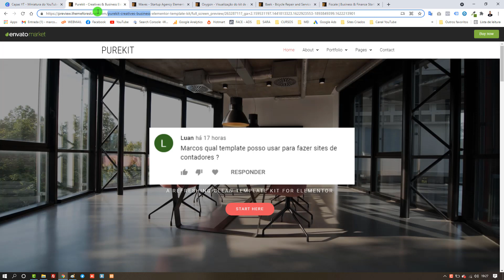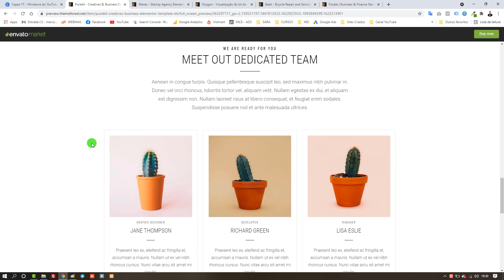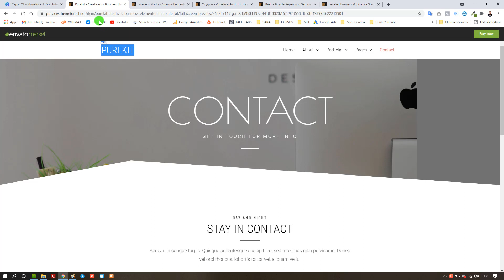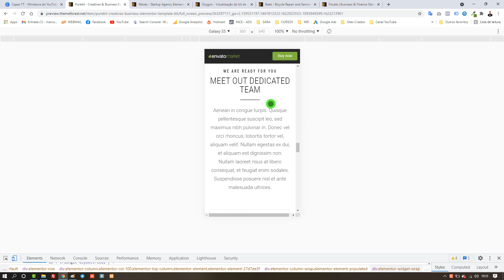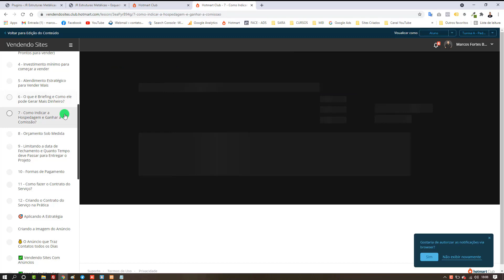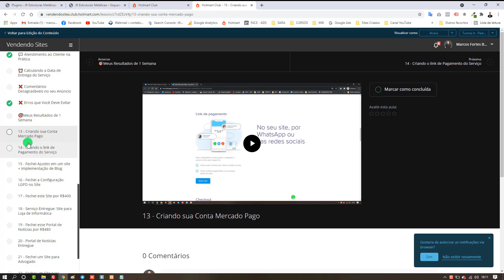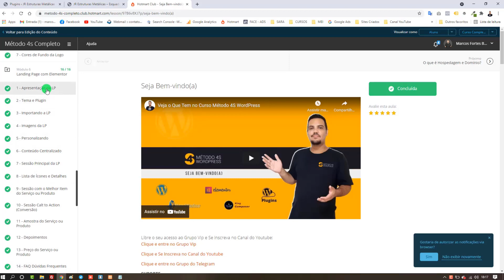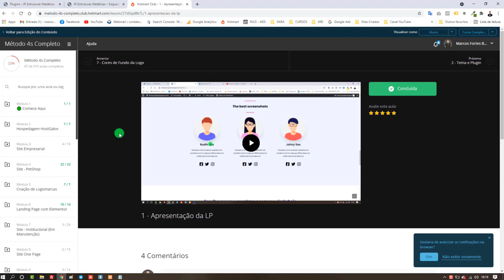Template Para Contabilidade | Template Elementor | Site para Contabilidade com WordPress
Este é o Template Purekit que podemos usar para Empresas de Contabilidade e Escritórios em geral, é um modelo de site bonito, limpo e com um design muito leve.

Você terá acesso completo as cursos:
✅ Site Empresarial
✅ Logomarca
✅ Loja Virtual
✅ Cartão Virtual
✅ CSS Personalizado
✅ SEO Otimização para o Google
✅ Facebook Ads
Gostou?
Quer aprender?